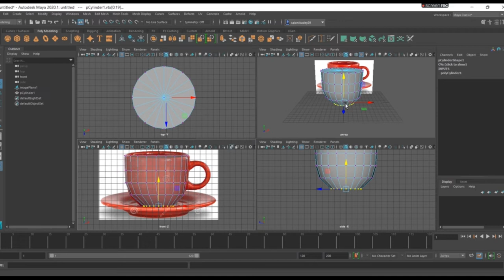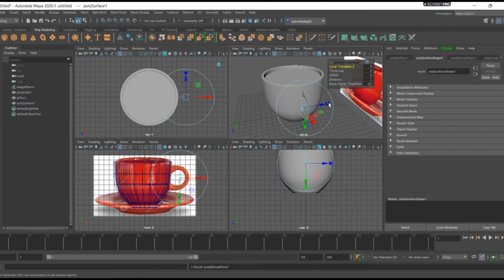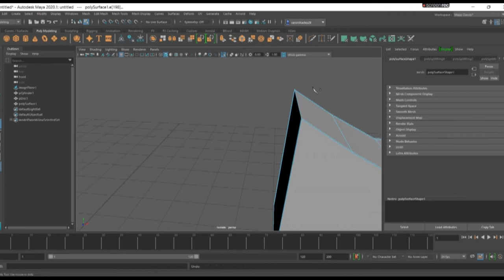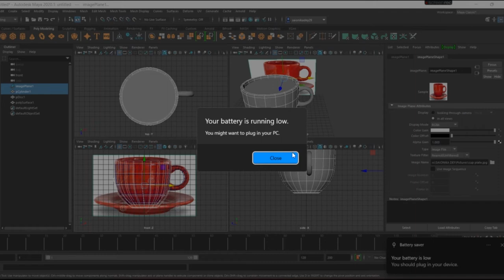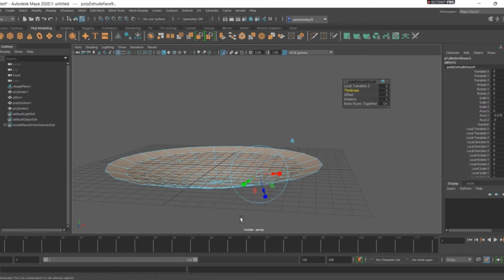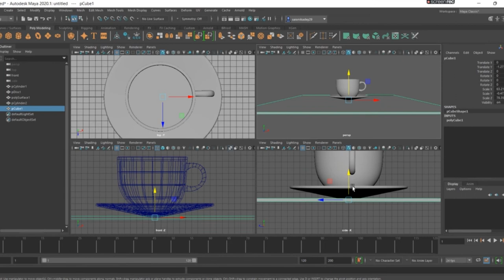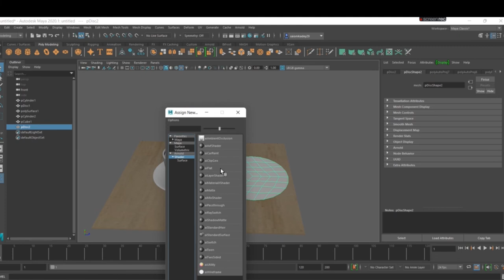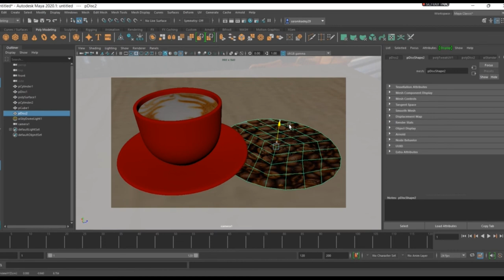How to model Cup Plate on maya || Tutorial for beginners || CrazyStudio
Welcome to Autodesk Maya Tutorials for Beginners. In this video tutorial, we'll cover Coffee Cup Plate 3d modeling in Autodesk Maya 2020 which is best suitable for beginners learning 3d modeling tools in Autodesk Maya. You'll learn modeling and texturing 3d Coffee Cup Plate model tutorial from start to finish. After completing this 3d tutoria, you'll be able to create 3d Coffee Cup Plate and other related 3d models very easily for your 3d modeling projects. Coffee Cup Plate Modeling Tutorial in Autodesk Maya 2020, 3D Tutorials for Beginners.

In this free study room project based Maya 3d tutorials series, you'll learn 3D modeling and texturing with physical exmples from start to finish. We cover all the basics of Maya 2020 including the tools, how to create polygon models, how to texture them, light them and finally to create a rendered image of the work. Maya modeling and texturing tutorial for beginners series  covering study room includes different 3d models tutorials.